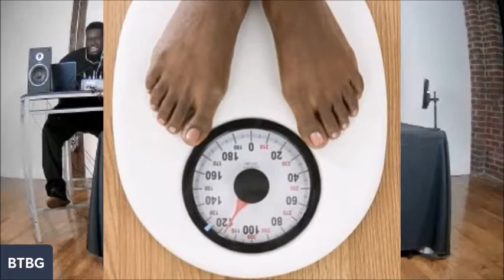EPISODE 55 BIG BIG GAME: HOW DID YOU GET TO THE TOP